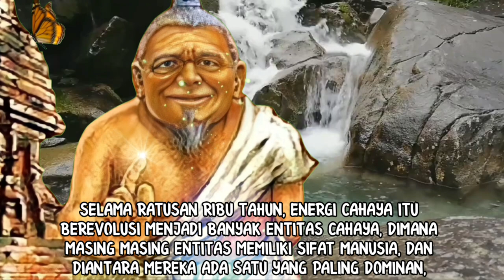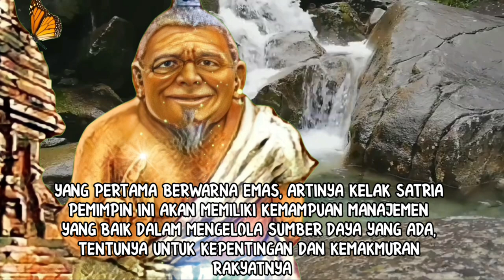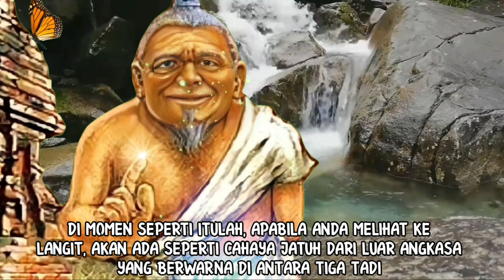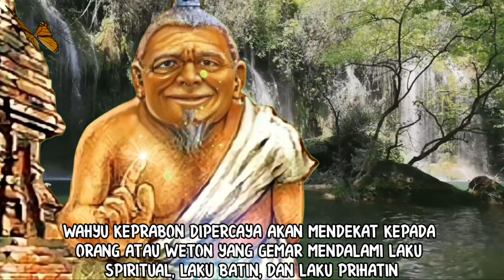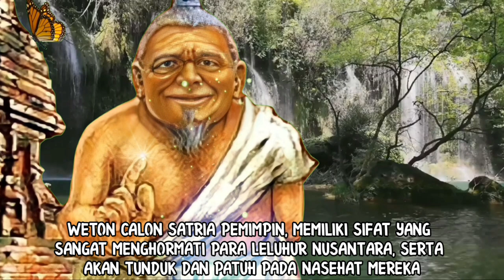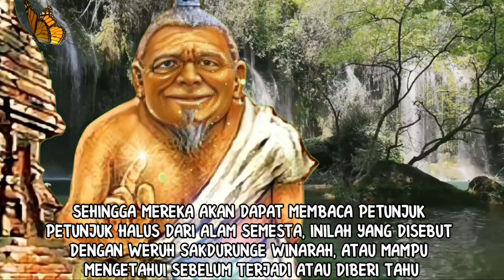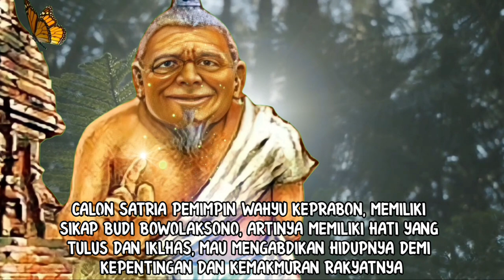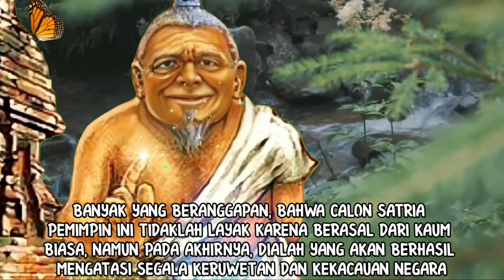5 TANDA WETON KETIBAN WAHYU KEPRABON_WAHYU SATRIA PINANDHITA SINISIHAN WAHYU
5 TANDA WETON KETIBAN WAHYU KEPRABON_WAHYU SATRIA PINANDHITA SINISIHAN WAHYU

Wahyu keprabon adalah wahyu pemimpin besar nusantara, dimana penerimanya sering disebut satria pinandhita sinisihan wahyu. Vidio ini dibuat dengan penjelasan dari ilmu kejawen dan kitab primbon jawa kuno.